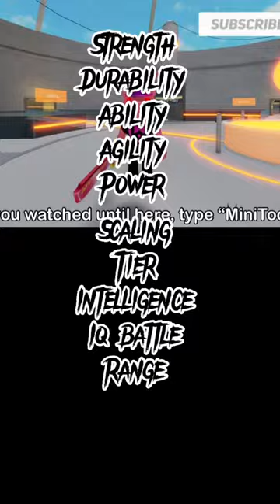George Pghlfilms, Infected Minitoon and TIO vs Pre-retcon Beyonder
For @DoofusDumbass , @GeneralKaiIsGoatedEditz , @GloballCosmeticallyIntenseVoid , @Super1ki2011 , @BaoPham-mi1sv , @marienguyen8197 , @MrRileyF